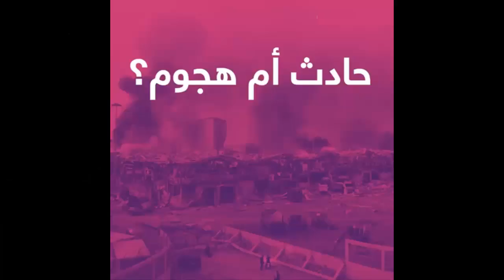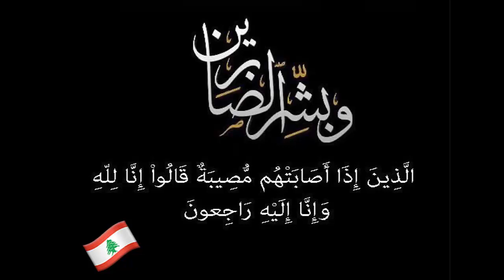لحظة إنفجار مرفأ بيروت .. ثالث أقوى انفجار في التاريخ الحديث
وقع انفجار ضخم في مرفأ بيروت وسط العاصمة اللبنانية، نتج عنه إصابات وأضرار مادية كبيرة.
وسمع دوي انفجارات قوية في المكان، ترددت اصداؤها في العاصمة والضواحي"، مشيرة إلى أن فرق الإطفاء هرعت إلى المكان وتعمل على إخماد النيران.
وأعلن مدير عام الجمارك بوقت لاحق أن مادة النيترات هي سبب الانفجار الضخم في مرفأ بيروت.
وقالت وسائل إعلام لبنانية إن هناك إصابات وأضرارا كبيرة في المنازل والسيارات في منطقة اوتوستراد الكرنتينا المحاذية للمرفأ جراء الانفجار الذي وقع.

 لحظة إنفجار مرفأ بيروت من زاوية قريبة HD
لحظة وقوع انفجار مرفأ بيروت HD
مشاهد جديدة للحظة انفجار بيروت
لحظة وقوع الانفجار الذي هزٍّ العاصمة اللبنانية بيروت
مشهد لاقوى انفجار يهز مدينة بيروت
انفجار كبير يهز العاصمة اللبنانية بيروت
أقرب المشاهد التي وثقتها الكاميرات لانفجار مرفأ بيروت.. [ HD ]
مشاهد صادمة عن قرب لانفجار مرفأ بيروت
أقوى أنفجار بتاريخ لبنان 2020 أنفجار بيروت
انفجار بيروت - أقوى انفجار في التاريخ الحديث بعد كارثة تشرنوبل تشيرنوبيل في أوكرانيا
انفجار بيروت - لحظة وقوع الانفجار الضخم في بيروت
قبل لحظة الانفجار في بيروت بثواني| مشاهد مرعبه
مشاهد مرعبه لحظة الانفجار في بيروت بثواني
شاهد لحظات الأولى للانفجار في العاصمة لبنانية بيروت
إنفجار مرفأ بيروت HD
😮 انفجـ ــار بيروت
انفجارات لبنان
فيديو من زاوية قريبة جدا لانفجار بيروت
شاهد جميع لقطات انفجار ميناء بيروت من زوايا قريبه لحظة الانفجار
دمار وخراب .. مشاهد مؤلمة في بيروت بعد الانفجار
لبنان: 135 قتيلا و 5 آلاف جريح حصيلة  الانفجار القوي الذي هز مرفأ بيروت
انفجار مرفأ مدينة بيروت المروع
شاهد: دمار واسع في بيروت غداة انفجار المرفأ  …
انفجار بيروت - لحظة اندلاع انفجار في مرفأ بيروت  - العنبر رقم 12
آلاف الضحايا سقطوا بسبب ثالث أقوى انفجار يحدث في التاريخ الحديث
اقوى انفجار في التاريخ الحديث !!
اقوى انفجارات صنعتها البشرية تم تجربتها
مرفأ بيروت بقائمة أقوى انفجارات هزت العالم

source:
Top 10 Biggest Explosions In The World:

Massive explosion in Beirut 2020
Beirut explosion - mushroom shaped blast rips through Lebanese capital
2020 Beirut Explosion: Beirut blast caught on camera
The moment of the huge Beirut explosion was caught on camera
Beirut explosion ‘one of the largest non-nuclear blasts in history’
Beirut blast one of "biggest ever non-nuclear" explosions
Beirut blast: Lebanon in mourning after massive explosion

( W3C Arabic ) | قناة تمنحك رحلة مسلية فى عالم المعرفة والعلم